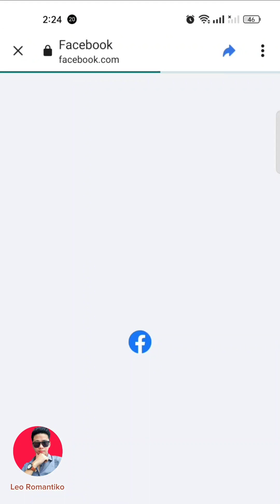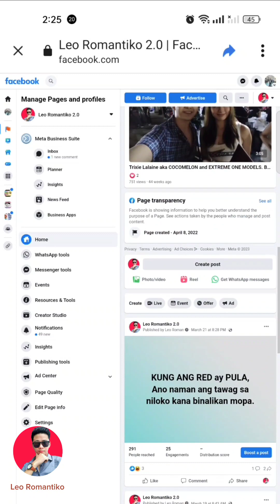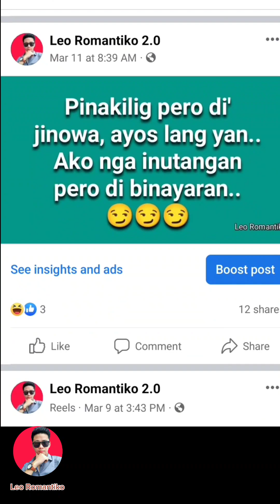Paano ibalik sa New Page Experience ang Classic Facebook Page?